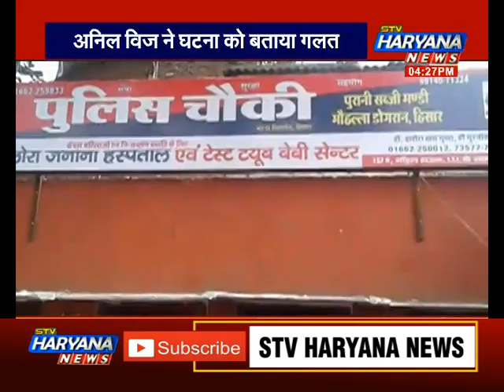हिसार: निजी स्कूल में बच्ची के चेहरे पर कालिख पोतने का मामला.. संज्ञान में आए मंत्री || खबर का असर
हिसार के निजी स्कूल में 9 साल की बच्ची के चेहरे पर कालिख पोतकर पूरे स्कूल में घूमाने के मामले में हरियाणा न्यूज की खबर का बड़ा असर हुआ है. मामले को प्रमुखता से दिखाए जाने के बाद प्रदेश के गृह मंत्री अनिल विज ने संज्ञान लिया है. घटना को गलत बताते हुए अनिल विज ने कहा कि मामला मेरी जानकारी में आ गया है और दोषियों के खिलाफ कार्रवाई जरूर की जाएगी. वहीं, प्रदेश के शिक्षा मंत्री कंवरपाल गुर्जर ने कहा कि स्कूल के खिलाफ FIR दर्ज की गई है